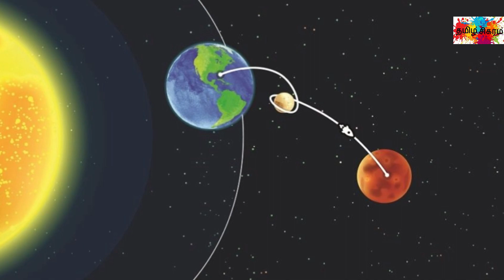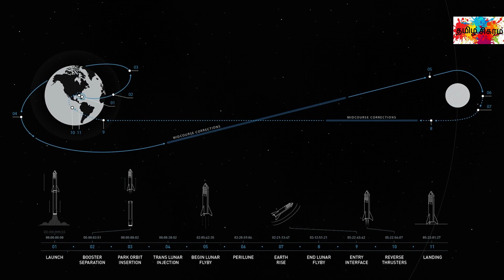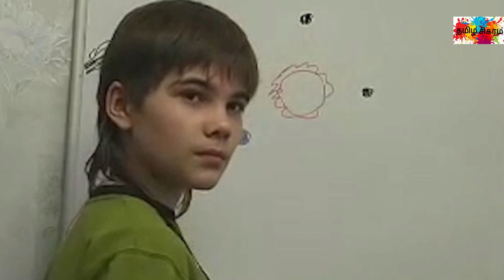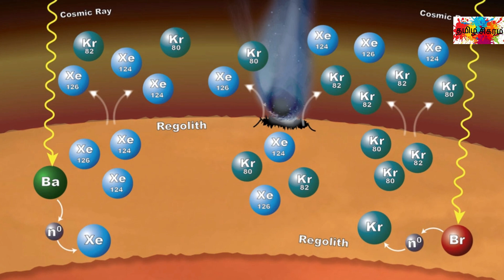மனிதன் நிஜமாகவே பூமிலதான் தோன்றினான ?? || DESTINATION OF MARS 2024 || TAMIL SIGARAM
Mars is the fourth planet from the Sun and the second-smallest planet in the Solar System after Mercury. In English, Mars carries a name of the Roman god of war and is often referred to as the 'Red Planet'.The latter refers to the effect of the iron oxide prevalent on Mars' surface, which gives it a reddish appearance distinctive among the astronomical bodies visible to the naked eye.Mars is a terrestrial planet with a thin atmosphere, having surface features reminiscent both of the impact craters of the Moon and the valleys, deserts, and polar ice caps of Earth.

The days and seasons are likewise comparable to those of Earth, because the rotational period as well as the tilt of the rotational axis relative to the ecliptic plane are very similar. Mars is the site of Olympus Mons, the largest volcano and highest known mountain in the Solar System, and of Valles Marineris, one of the largest canyons in the Solar System. The smooth Borealis basin in the northern hemisphere covers 40% of the planet and may be a giant impact feature.[18][19] Mars has two moons, Phobos and Deimos, which are small and irregularly shaped. These may be captured asteroids, similar to 5261 Eureka, a Mars trojan.

There are ongoing investigations assessing the past habitability potential of Mars, as well as the possibility of extant life. Future astrobiology missions are planned, including the Mars 2020 and Rosalind Franklin rovers. Liquid water cannot exist on the surface of Mars due to low atmospheric pressure, which is less than 1% of the Earth's, except at the lowest elevations for short periods. The two polar ice caps appear to be made largely of water. The volume of water ice in the south polar ice cap, if melted, would be sufficient to cover the entire planetary surface to a depth of 11 meters (36 ft).In November 2016, NASA reported finding a large amount of underground ice in the Utopia Planitia region of Mars. The volume of water detected has been estimated to be equivalent to the volume of water in Lake Superior.

Mars can easily be seen from Earth with the naked eye, as can its reddish coloring. Its apparent magnitude reaches −2.94, which is surpassed only by Jupiter, Venus, the Moon, and the Sun. Optical ground-based telescopes are typically limited to resolving features about 300 kilometers (190 mi) across when Earth and Mars are closest because of Earth's atmosphere.